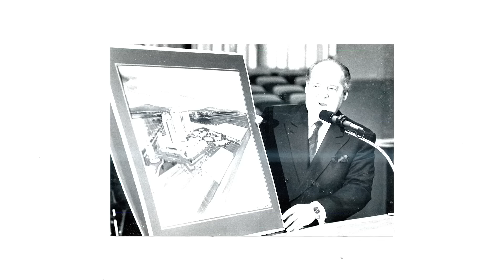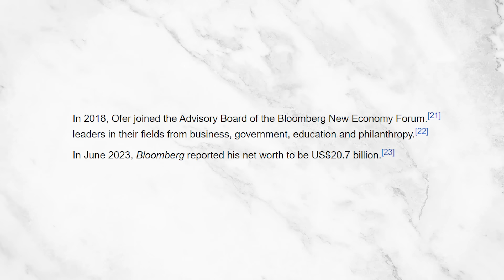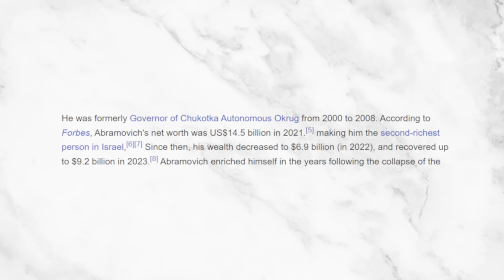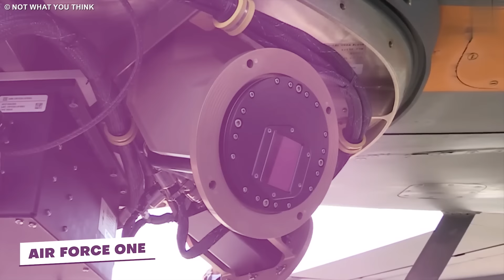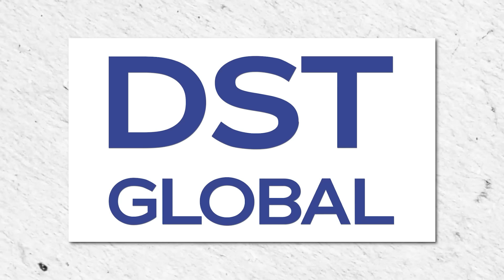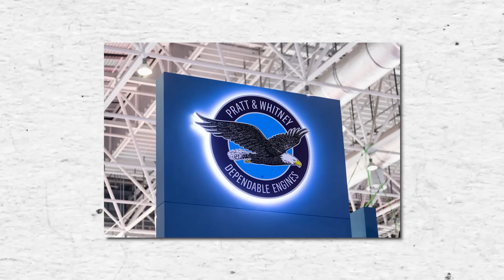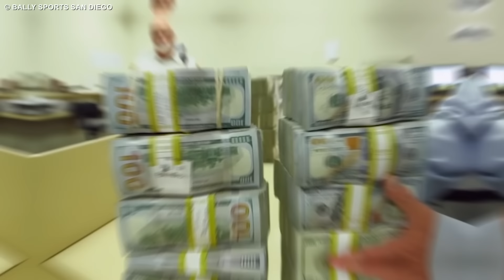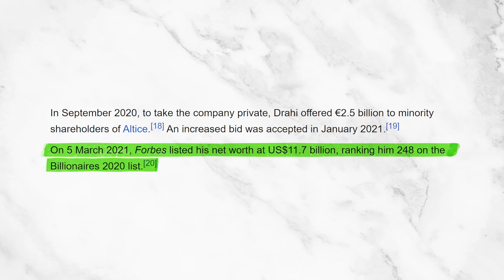Inside The Life of Israel's Richest Family